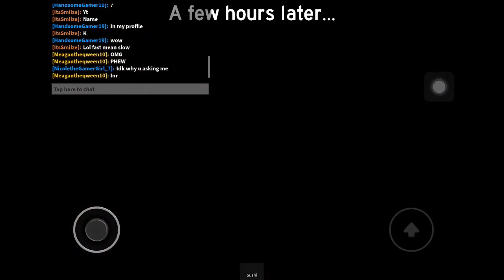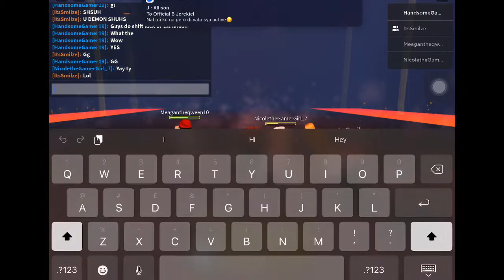Sushi buffet Story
I got lazy now lol